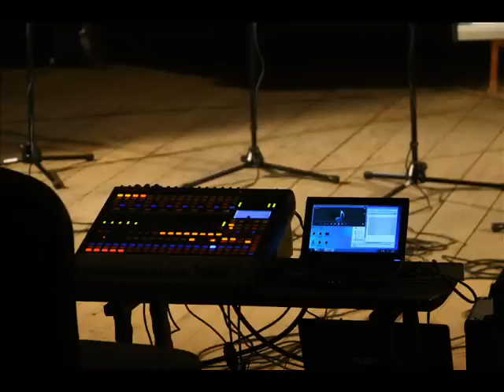Taujenai 2012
К сожалению нераспологал большим количеством фотографий...увы.Звук записан на телефон по среди ночи :)..